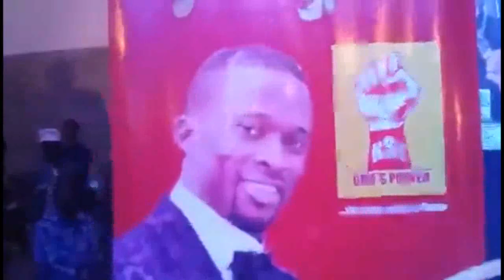SULE MALAIKA STORMS IBADAN... EJI WESE, COMMY JACKSON, ADEBAYO ADELABU ALL FOR RASHEED MERENGE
it was his 56th birthday bash plus double album launch in Ibadan...people from all walks of life gathered and it was a memorable one